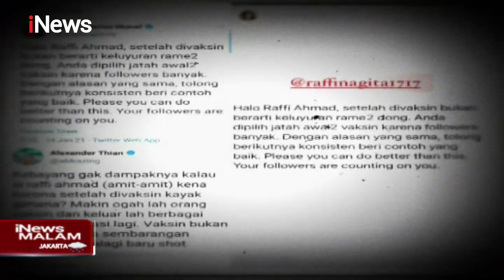Langgar Prokes, Raffi Ahmad Dikecam Warganet dan Sejumlah Artis - iNews Malam 18/01